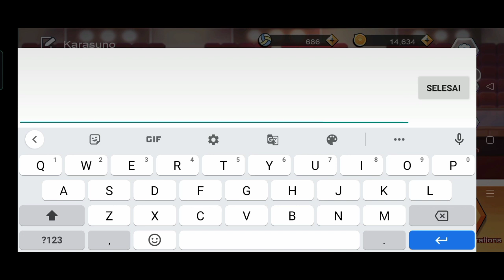Daily Coupon The Spike : Volleyball Story - sampai tanggal 26 jam 13.00 WIB